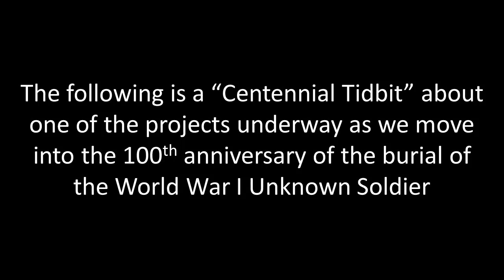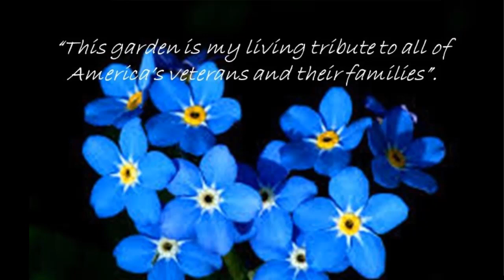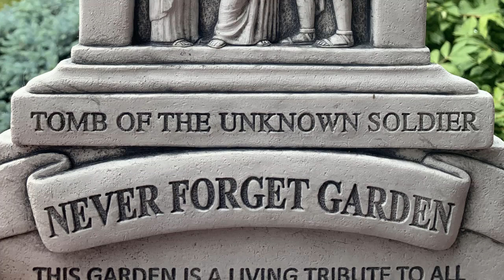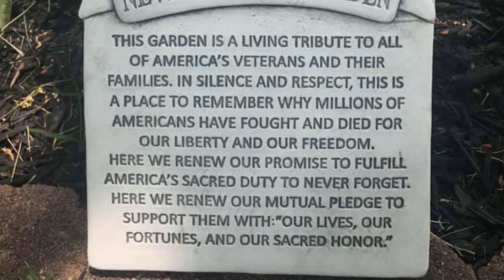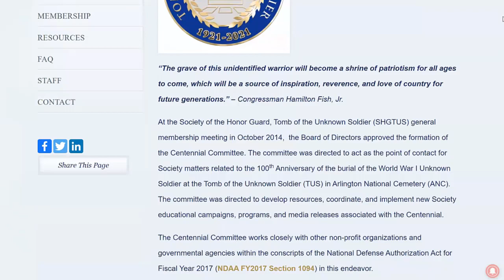Centennial Tidbit #1 - Never Forget Garden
The first of a long series of short videos centering on the Centennial of the Tomb of the Unknown Soldier called "Centennial Tidbit".  Starting in September 2020 and running through November 2021, the Society will publish short videos that cover many of the projects we have been working on since 2015, talking to supporters and their efforts to help educate their communities about TUS100, and some live events in October and November of 2021.

In September we are focusing on the Never Forget Garden, and the first tidbit video will be from the project director talking about why the Never Forget Garden came about, what it is, and how you can participate.

We hope you will enjoy these and share them with your family, friends, and community.